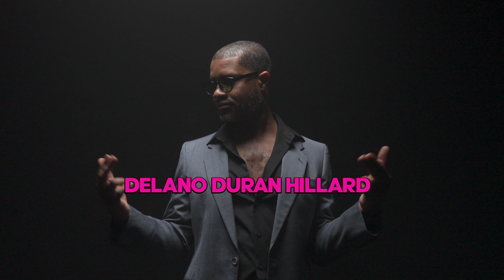SACRED SKIN: "Call It Off" from Born in Fire OFFICIAL VIDEO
Director: Vanessa Rae Robinson
Director of Photography: Adrian Stucker/Melankolia Agency
Producer: Brian Tarney, Brian Damert, Vanessa Rae Robinson
Editor: Vanessa Rae Robinson
Assistant Camera: Bryan Stringfellow
Assistant Editor: Josh Abramoff
VFX: Josh Abramoff
GFX: Reed Kavanaugh
Additional GFX: Vanessa Rae Robinson
Wardrobe/Makeup Artist: Stella Montoya
Craft Services: Michael Marzio, Kim St. James

Cast:
Brian Damert
Vanessa Rae Robinson
Brian Tarney
Delano Duran Hillard

Jenna Haze
Stella Montoya
Margot Rhodes
Jen Guyre